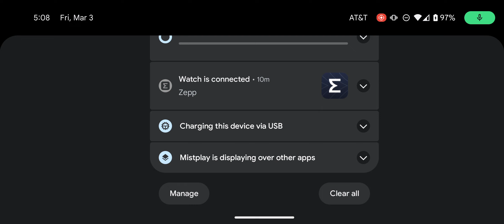Call of Duty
I would also love your opinions on whether or not I should start playing another game, like Minecraft.